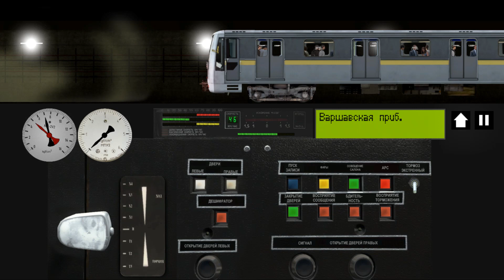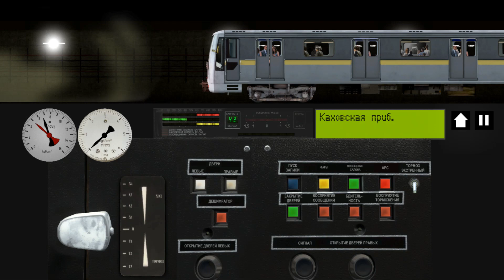Каховская Линия Moscow Metro 2D